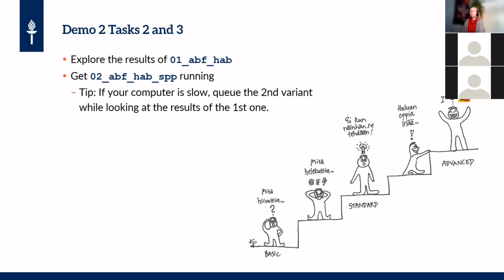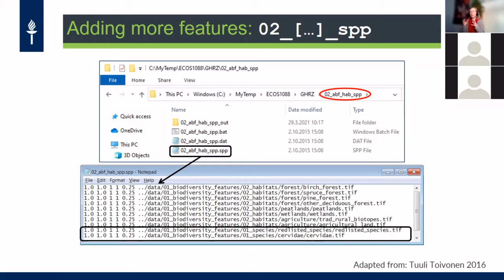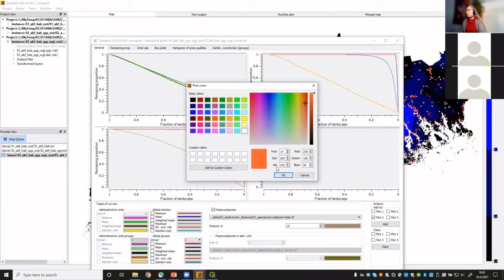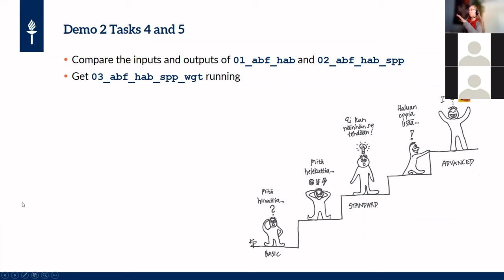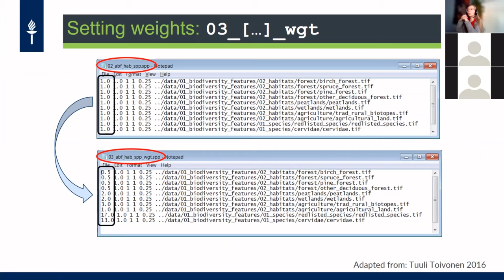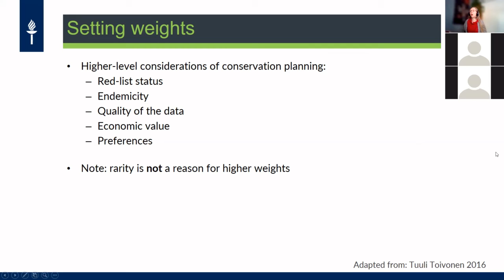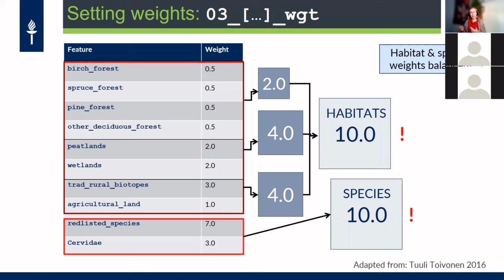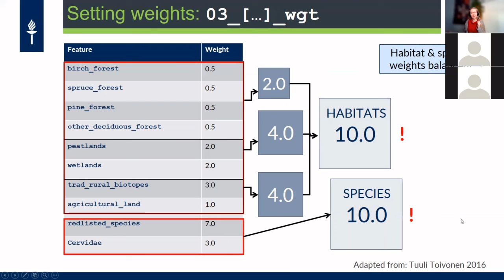D2, T4 & T5: Aineistotasojen painoarvojen käyttö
Tallenne Spatiaalisen maankäytön suunnittelun kurssin kevään 2021 online-demosta, video sisältää:
- GHRZ-kakkosvariantti: Lajiaineistojen lisääminen analyysiin
- GHRZ-kolmosvariantti: Painoarvojen lisääminen rasteriaineistoille
- Yhteenvetokäyrien piirto Interactive plot -työkalulla (minimum, average, weighted average, maximum performance; species-area extinction risk)
- Tietyn performanssikuvaajan pisteen / vaiheen rinnastaminen priorisaation tuloskarttaan (rank priority map)
- Käytettyjen painoarvojen tarkastelu; suurten painoarvojen vaikutus priorisaatioon
- Painotuksen yleiset periaatteet
- Painoarvojen tasapainottaminen